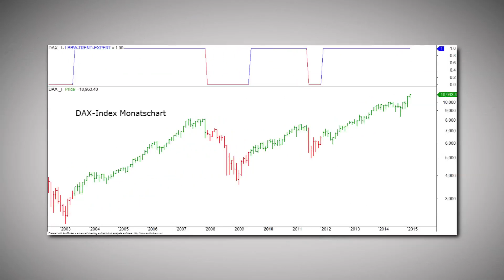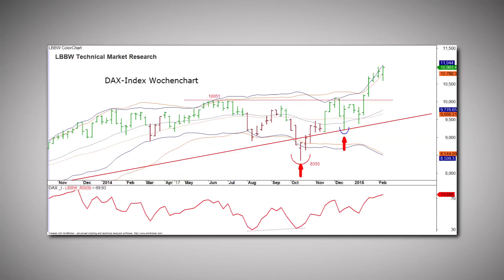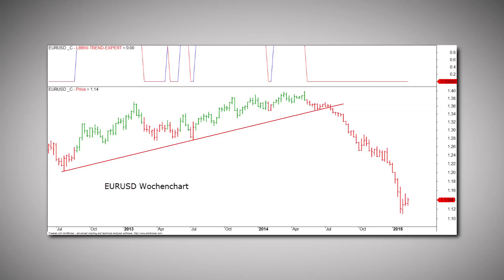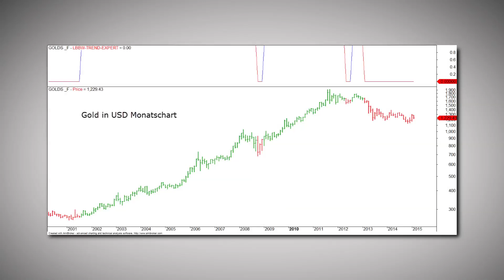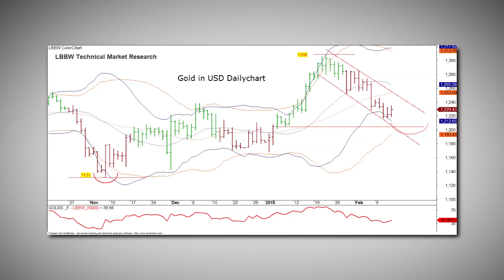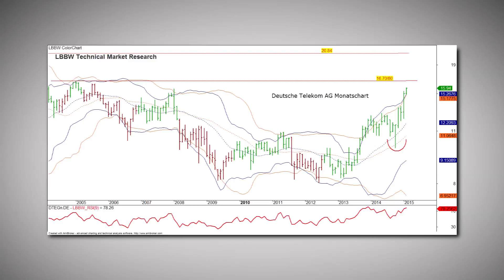Nach der 11.000: Die technischen Aussichten für den DAX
In der vergangenen Woche konnte der DAX endlich die Marke von 11.000 Punkten knacken. Zumindest aus technischer Sicht scheint nun der Weg frei für weitere Rekorde. Wie die technischen Aussichten für den DAX, den S&P 500, aber auch Gold und Brent Crude Oil zu bewerten sind, erläutert Martin Siegert von der LBBW bei Börse Stuttgart TV.